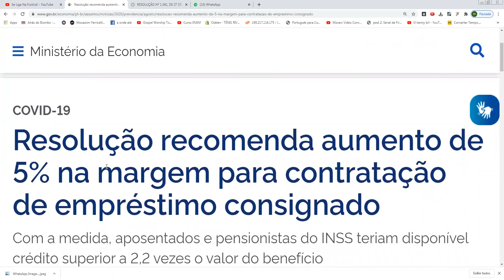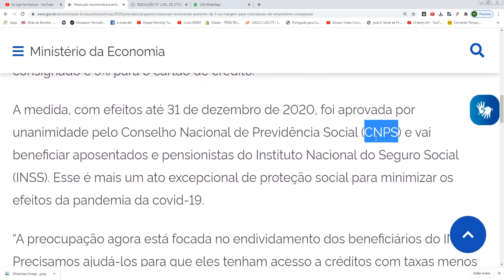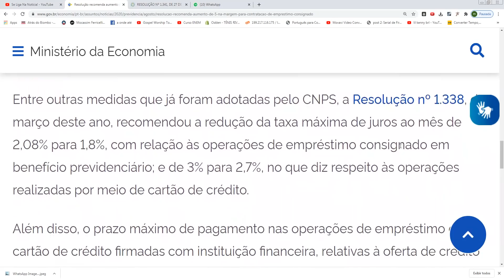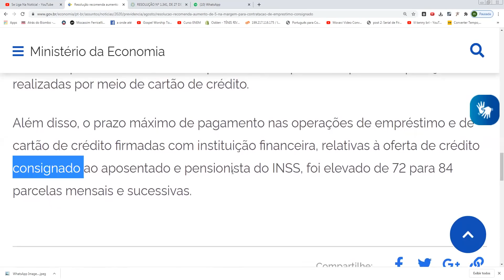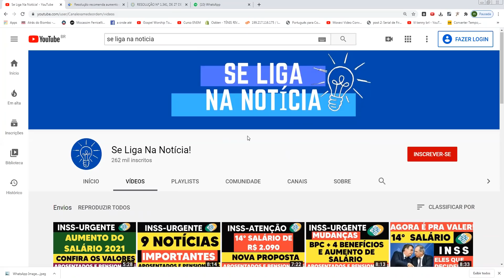APROVADA! MARGEM DO 5% "INSS" É APROVADA NO CNPS | APOSENTADOS E PENSIONISTAS | RESOLUÇÃO PUBLICADA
A Resolução nº 1.341, publicada nesta segunda-feira (31), no Diário Oficial da União, recomenda que a Secretaria Especial de Previdência e Trabalho do Ministério da Economia encaminhe proposta legislativa para ampliar a margem de crédito consignado dos atuais 35% para 40%, sendo 35% para o empréstimo consignado e 5% para o cartão de crédito.

A medida, com efeitos até 31 de dezembro de 2020, foi aprovada por unanimidade pelo Conselho Nacional de Previdência Social (CNPS) e vai beneficiar aposentados e pensionistas do Instituto Nacional do Seguro Social (INSS). Esse é mais um ato excepcional de proteção social para minimizar os efeitos da pandemia da covid-19.

“A preocupação agora está focada no endividamento dos beneficiários do INSS. Precisamos ajudá-los para que eles tenham acesso a créditos com taxas menos onerosas”, afirmou o secretário especial de Previdência e Trabalho do Ministério da Economia, Bruno Bianco.

Dentre as opções existentes no mercado, o crédito consignado apresenta as menores taxas de juros, tendo em vista a sua baixa probabilidade de inadimplência. Atualmente, 11,3 milhões de aposentados e pensionistas do INSS possuem contrato de empréstimos consignados.

Medidas

Entre outras medidas que já foram adotadas pelo CNPS, a Resolução nº 1.338, de março deste ano, recomendou a redução da taxa máxima de juros ao mês de 2,08% para 1,8%, com relação às operações de empréstimo consignado em benefício previdenciário; e de 3% para 2,7%, no que diz respeito às operações realizadas por meio de cartão de crédito.

Além disso, o prazo máximo de pagamento nas operações de empréstimo e de cartão de crédito firmadas com instituição financeira, relativas à oferta de crédito consignado ao aposentado e pensionista do INSS, foi elevado de 72 para 84 parcelas mensais e sucessivas.

Fonte: Governo Federal